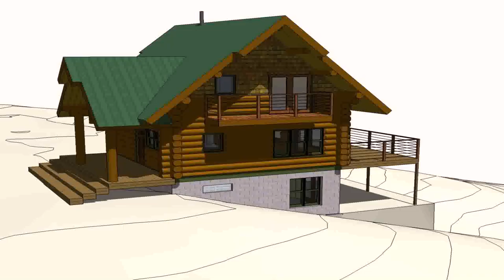Log House Design Philippines (see description) (see description)